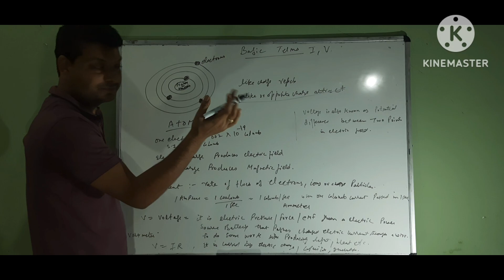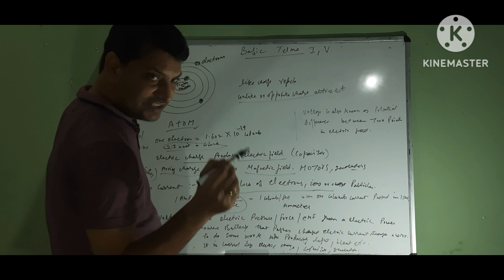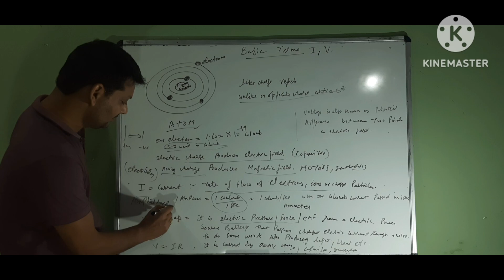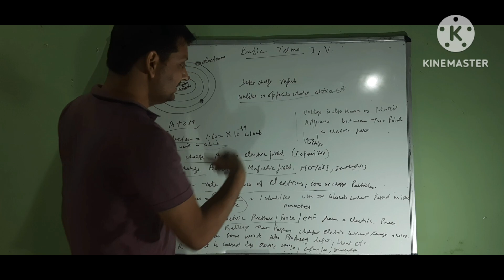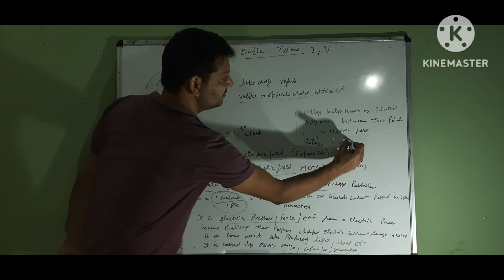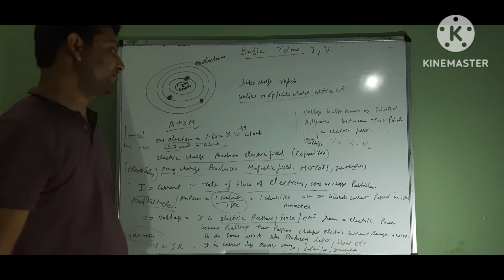what is current and voltage